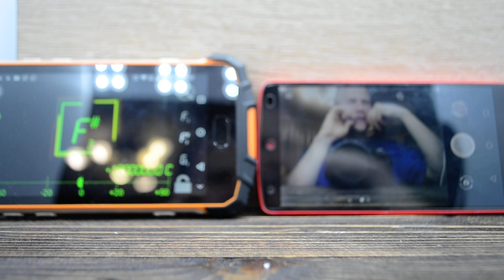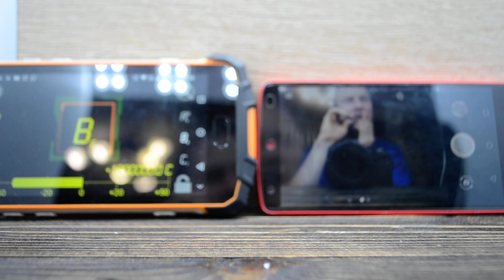Варган Стандарт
Продаю и изготавливаю варганы, диджериду, калимбы, бубны
Make and sell didgeridoo, jew's-harp, mirimbas, percussion